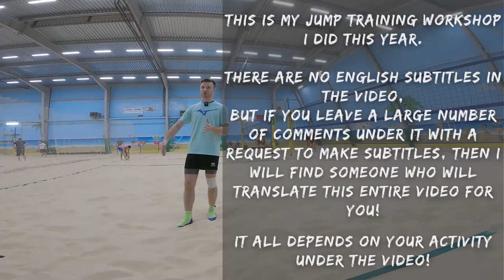Мастер-класс тренировка и развитие прыжка, дома, в тренажерном зале, теория, практика | Егор Пупынин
ЗВУК ЕСТЬ ПРОСТО ОН ЗАПИСАЛСЯ ОДНОКАНАЛЬНО, СМОТРИТЕ С КОМПА ИЛИ БЕЗ НАУШНИКОВ

Место проведения:  Центр пляжных видов спорта «ПЕСОК»
Санкт-Петербург, Октябрьская наб. 6, кор. 3, Метро Новочеркасская
Если поддержите это видео своей активностью, то я продолжу подобный формат, но если видео наберет мало просмотров, значит это интересно малому кругу людей и лучше работать индивидуально, чем тратить время выставляя работу на всеобщее обозрение.
Часть информации вырезана по причине сложности передачи смысла в вырванном контексте, там где я отвечаю на вопросы, замеряю прыжки участников и тд.
Обычно перед такими Мастер-классами я собираю вопросы от тех кто придёт, чтобы в ходе МК ответить на эти вопросы.
Средняя продолжительность 2-3 часа. Для вас оставил 90 минут информации со вставками, о каком видео идёт речь в моменте.

Таймкод
0:00 Начало
0:48 Начало МК, тренировка прыжка
2:34 Прыжок от природы
3:53 Связки, связочный аппарат
5:32 Разминка
7:43 Какие мышцы задействованы в прыжке
9:25 Как я тренировался
11:33 Боль в связках или мышцах?
17:10 Практика: Выпады
27:38 Для тех кто занимается в зале
30:35 Работа рук при прыжке, мах руками
37:00 Снимайте себя со стороны
40:00 Плиометрика
41:28 Как Велосипед и бег влияет на прыжок
47:14 Скоростные и беговые упражнения
49:04 Запрыгивания на тумбу
50:00 Ошибки в прыжках
1:00:11 Икры
1:09:10 Профилактика и лечение
1:13:02 Какие мышцы работают при приземлении
1:17:21 Высокие подтягивания
1:18:28 Что я делал из необычного в тренировках
1:19:31 Самое важное в тренировочном процессе